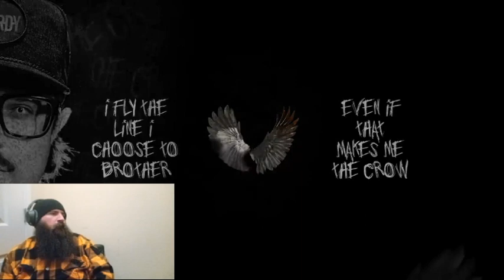Hardy - The Mockingbird And The Crow REACTION